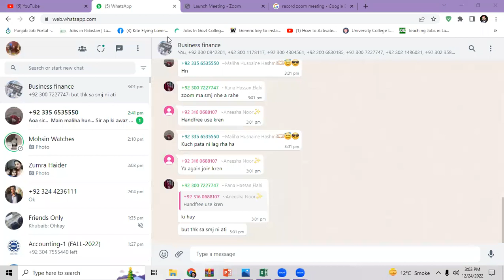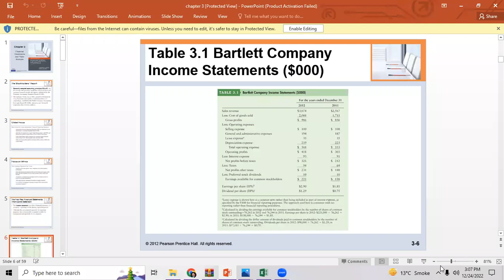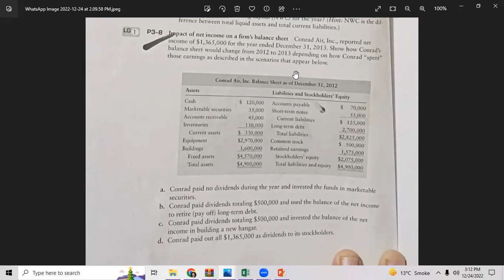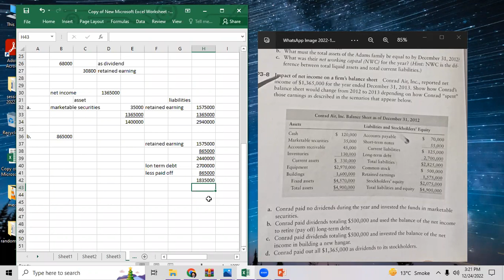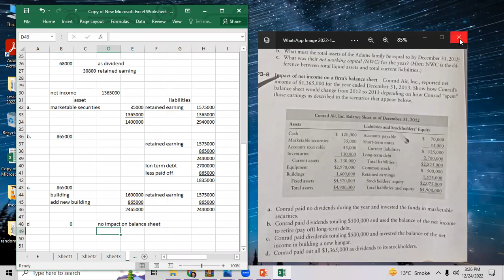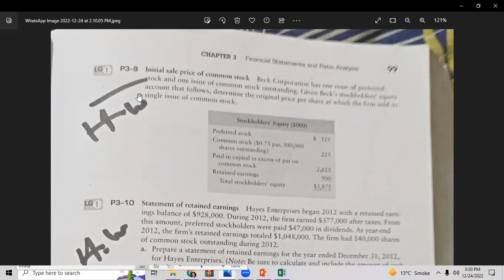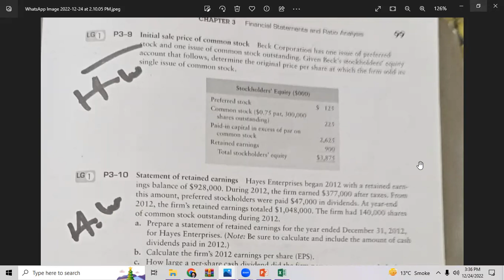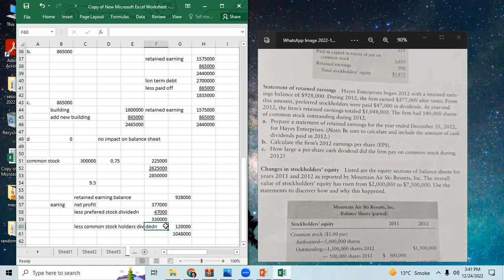FINANCIAL MANAGEMENT- CHAPTER 3- GITMAN- PROBLEMS Part 2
UMT 2022